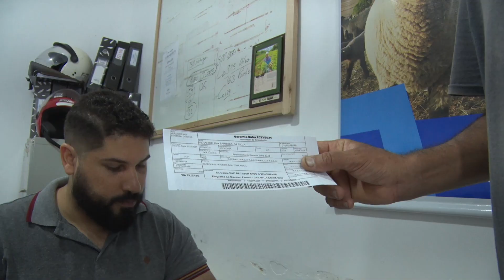ENTREGA DE BOLETOS DO GARANTIA-SAFRA 2024 BENEFICIA AGRICULTORES EM SENHOR DO BONFIM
Nesta segunda-feira (15/04), técnicos da Secretaria de Desenvolvimento Agropecuário e Agricultura Familiar de Senhor do Bonfim entregaram boletos do Garantia-Safra 2024 a produtores rurais do município. Mais de 1300 famílias foram beneficiadas com o programa.

O Garantia-Safra, parte do Programa Nacional de Fortalecimento da Agricultura Familiar do governo federal, visa assegurar condições mínimas de subsistência a agricultores familiares em municípios sujeitos a perdas severas de safra por estiagem ou excesso de chuvas.

No próximo ano, está previsto o cadastro de cerca de 2 mil famílias em Senhor do Bonfim para o Garantia-Safra 2025. Na semana passada, a distribuição ocorreu nos distritos do município.

Podem utilizar o serviço agricultores familiares com Declaração de Aptidão ao Pronaf ativa, renda familiar mensal de até 1,5 salário mínimo e que cultivem entre 0,6 e 5,0 hectares de feijão, milho, arroz, algodão ou mandioca.

Reportagem e edição: Ranieri Soares
Produção: Lucas Almeida
Imagens: Tiago Duarte e Robson Souza
Supervisão de edição: Tiago Duarte